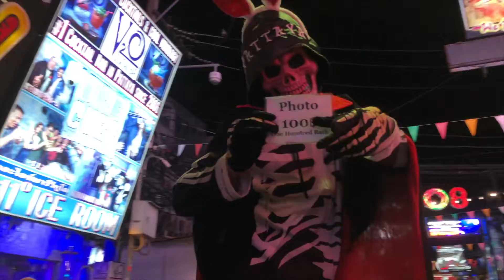Thailand BKK+Pattaya Trip